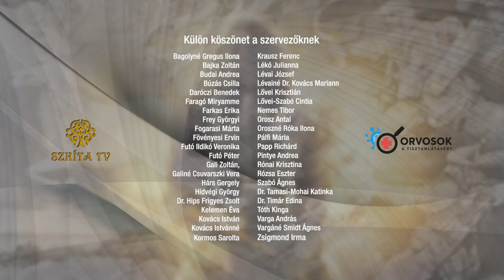Dr. Hossó Andrea: Nemzetközi körkép - Áttekintés a világ és Magyarország helyzetérő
Dr. Hossó Andrea: Nemzetközi körkép - Áttekintés a világ és Magyarország helyzetéről
MOGY 2023
Szent Korona Igazsága Tanácsadó és Jogvédő Egyesület SZKITA Egyesület - és az orvosokatisztanlatasert.hu szervezésében, valamint a Szkíta Veszprémi Önkormányzat támogatásával
2023. augusztus 11-12-13.

Főcím:
X-media
Főcímzene:
„Mária Országa”
szerző: Fábri Géza
gyűjtő: Kájoni János
szöveg: Dr. Szalay Olga
előadó: Népzenei Kamaraműhely
A felvétel a Szkíta Tv tulajdona